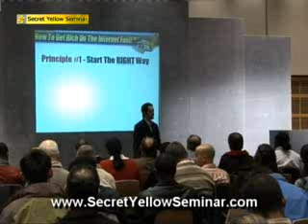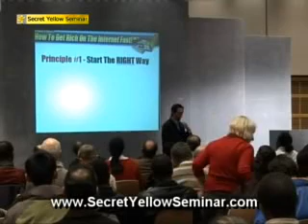Exclusively Ewen Chia @ Secret Yellow Seminar, London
Watch and learn from the internet marketing guru - Ewen Chia on building an online business. This is an excerpt from Ambar Hamid's Secret Yellow Seminar Training DVD 4 out of 6.